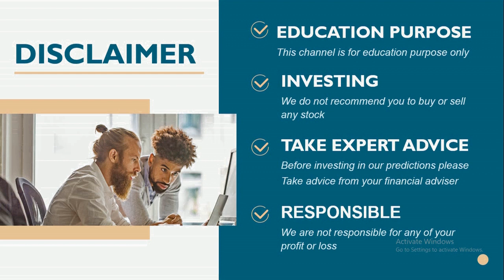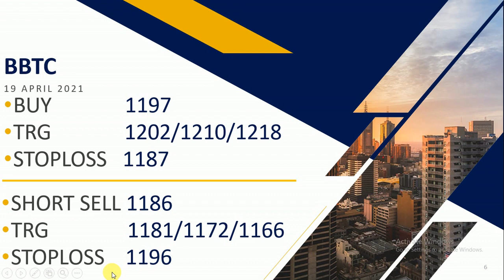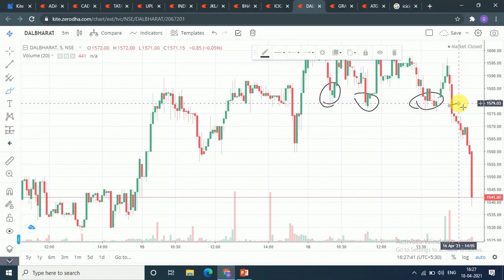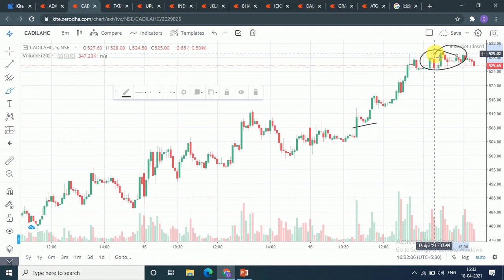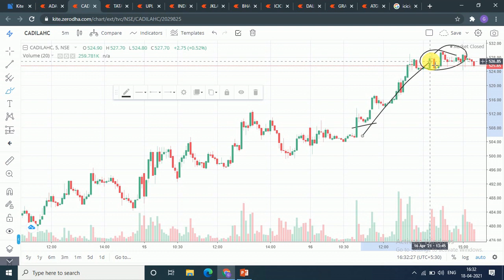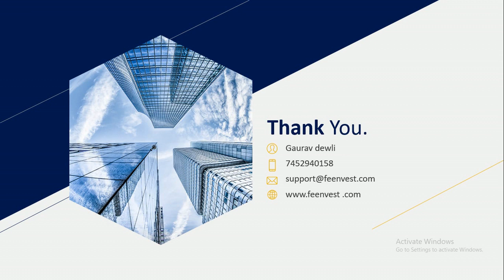Intraday calls for 19 April 2021 |intraday stocks for 19 April 2021| intraday shares to trade